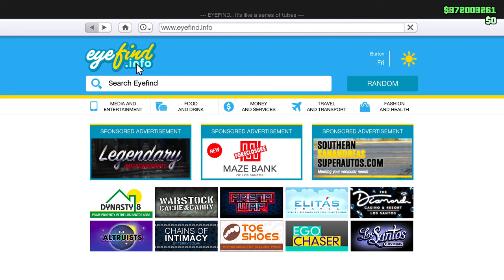KO ZA 20 MINUTA NAPRAVI BOLJE AUTO U GTA 5 POBJEĐUJE!! (BUDŽET $100,000)